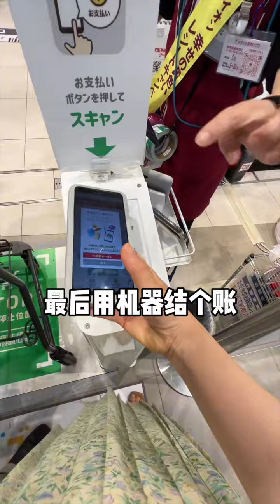【日本生活】就问你们 如果没字幕 你们听不听得懂